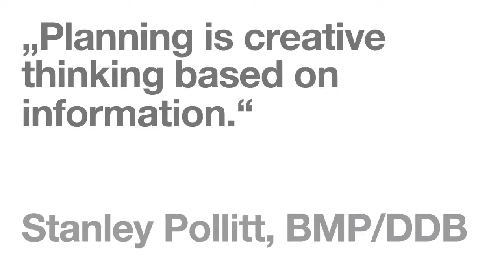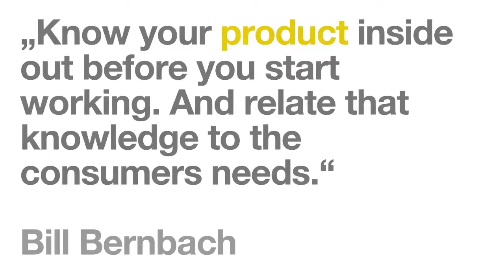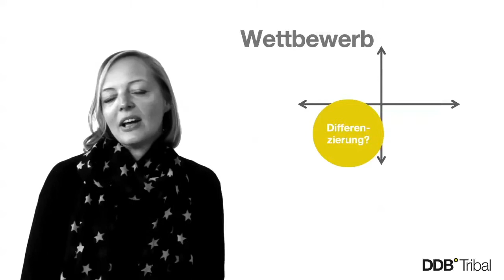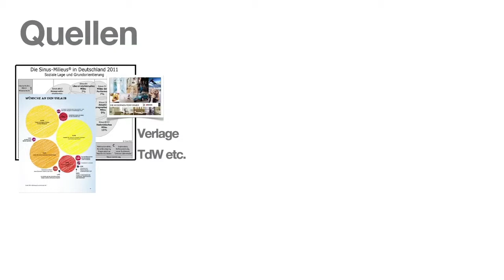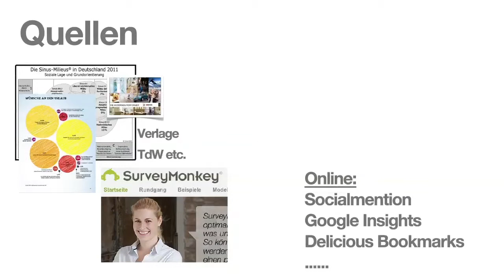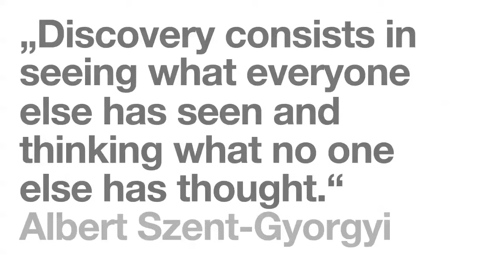Planning Basics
Marke, Markt, Wettbewerb und Zielgruppe: Rieke beschreibt handwerkliche „Planning-Basics, zur Verfügung stehende Quellen und Auswertungs-Perspektiven.

Nina Rieke ist Executive Strategy Director der DDB Tribal Group und hat während 15 Jahren das strategisches Handwerkszeug bei Lintas, Trendbüro, Jung von Matt und Springer & Jacoby entwickelt.